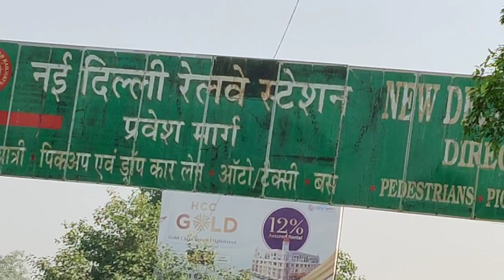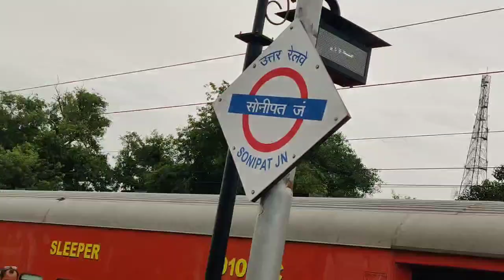New Delhi to Chandigarh | Train Journey | आइए दिल्ली से चंडीगढ़ की रेल यात्रा करें